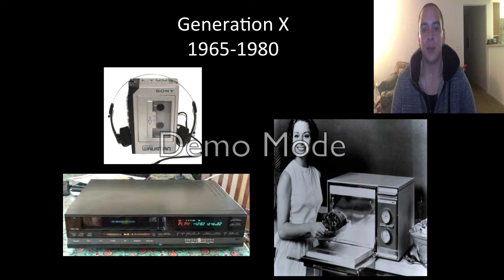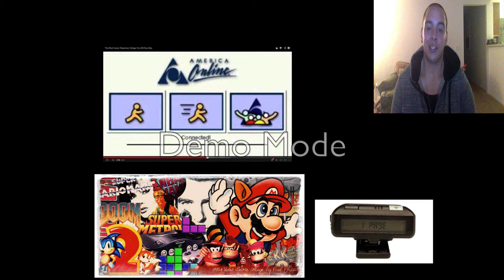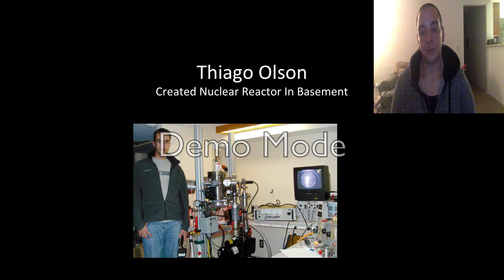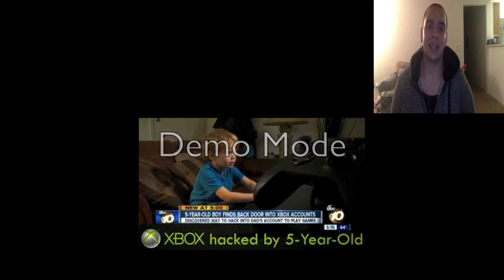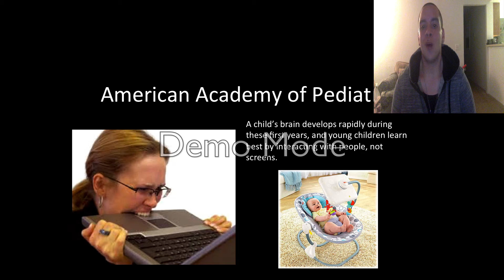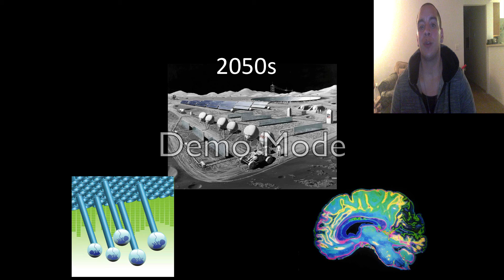How Humans Adapt to Technology... Not The Other Way Around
Jazz X Rivera
Full Sail University
PECHA KUCHA